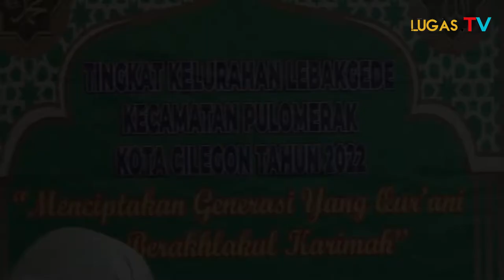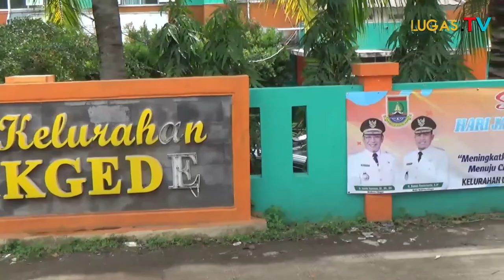KELURAHAN LEBAK GEDE ADAKAN STQ TINGKAT KELURAHAN , LURAH TURUT BERPARTISIPASI